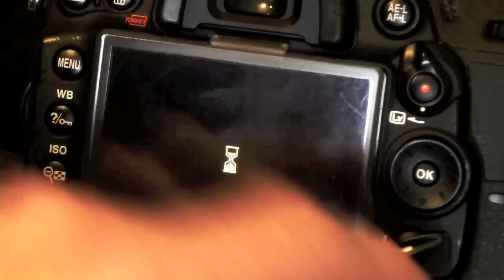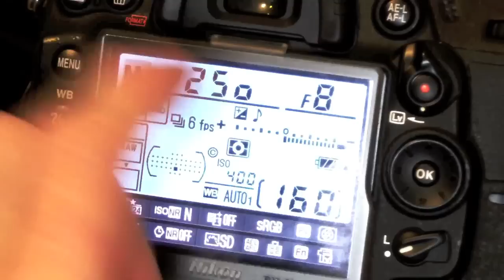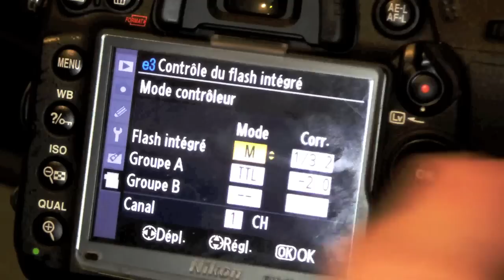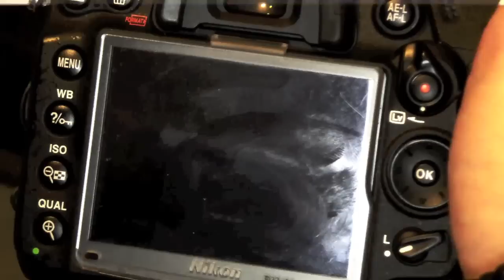Photographier des gouttes d'eau - Tuto Photo - HD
Video expliquant comment prendre des gouttes d'eau en photo...
C'est ma 1ère video, un peu stressé, j'espere quand même que vous aimerez